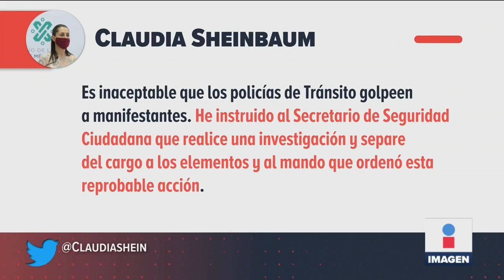Policías golpean a ciclistas. Querían tomar distribuidor San Antonio | Noticias con Ciro Gómez Leyva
Policías de la CDMX golpearon a ciclistas que querían tomar el distribuidor vial San Antonio, para exigir seguridad en la ciudad y más infraestructura ciclista.